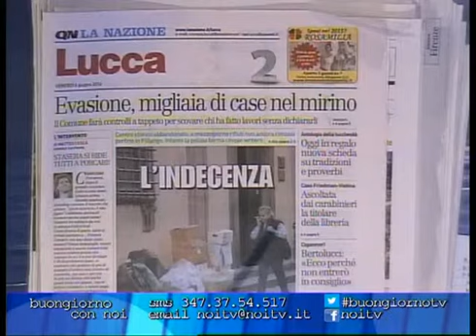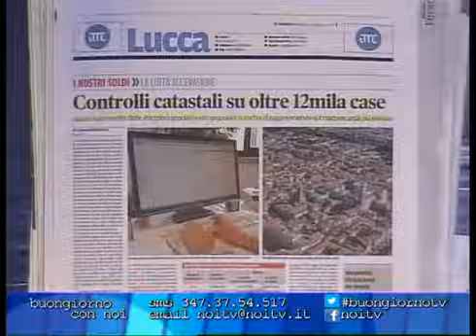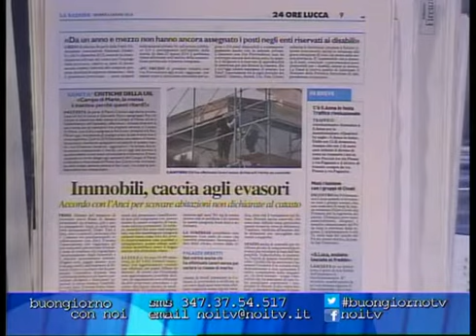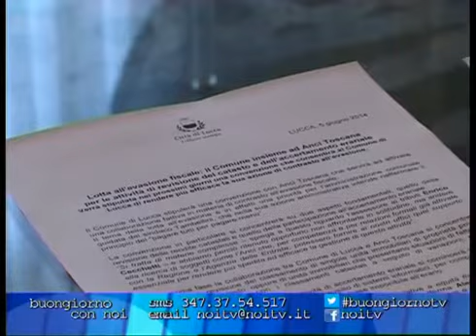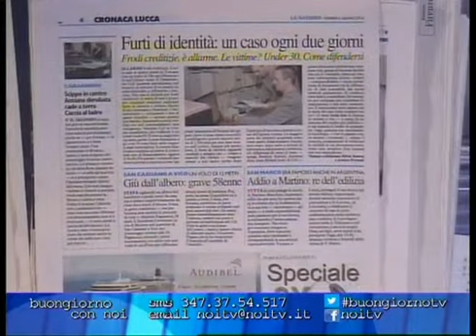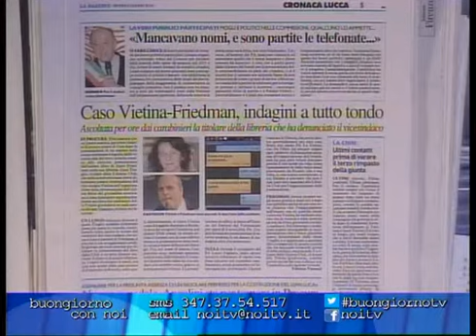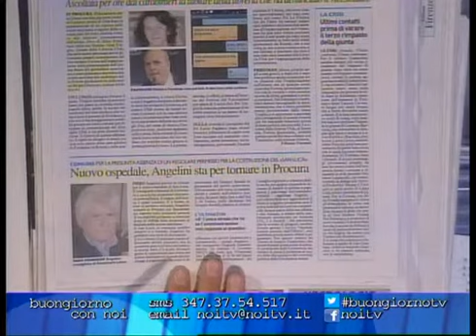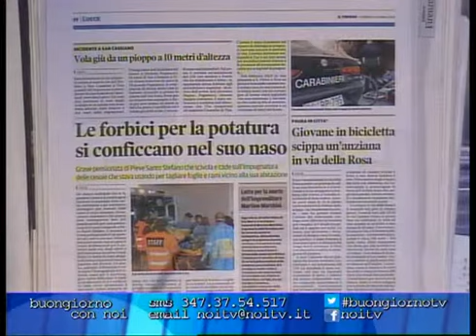Buongiorno con Noi - 06/06/14 - 1° Parte